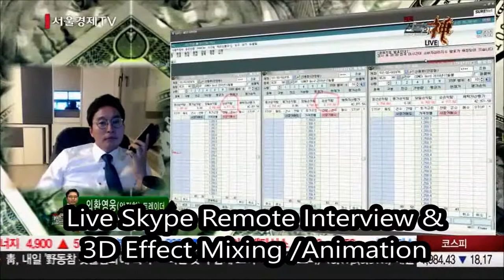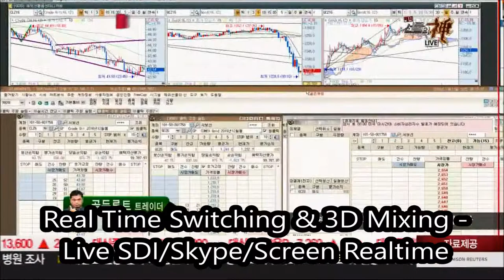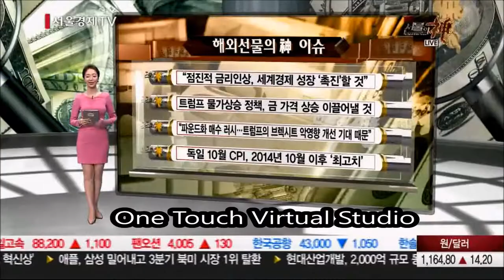SEN TV ( 한국 경제 TV) mSTudio 방송 라이브 선물의 신